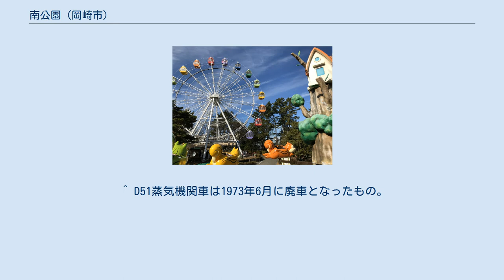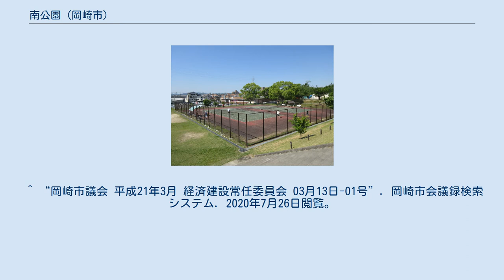南公園 (岡崎市)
南公園（みなみこうえん）は、愛知県岡崎市若松町にある岡崎市立の都市公園（総合公園）である。
指定管理者制度に基づき、一般社団法人岡崎パブリックサービスが管理・運営を行っている。
 ^ 指定管理者管理施設一覧 ^ 岡崎市都市公園一覧 ^ “市政だより おかざき No.907 (PDF)”. 岡崎市役所. p. 11 (2000年7月1日). 2020年3月5日閲覧。
 ^ 『リバーシブル』（株式会社ペーパードール）2001年5月号、42-48頁 「南公園を楽しもう！」。
 ^ D51蒸気機関車は1973年6月に廃車となったもの。
同年7月、市に対し無償で貸与された。
名鉄モ400形電車は1974年2月に本公園に設置された。
 ^ a b 『東海愛知新聞』1985年4月27日、「南公園に『葵梅林』 岡崎葵LC結成15年　記念事業で完成」。
 ^ “市政だより おかざき No.1123 (PDF)”. 岡崎市役所. p. 8 (2009年7月1日). 2020年7月26日閲覧。
 ^ “岡崎市議会 平成21年3月 経済建設常任委員会 03月13日-01号”. 岡崎市会議録検索システム. 2020年7月26日閲覧。
^ “岡崎・南公園のキャラ名、「みなどん」に－「みんなどんどん来て」”. 岡崎経済新聞. (2014年12月26日). 2015年10月11日閲覧。